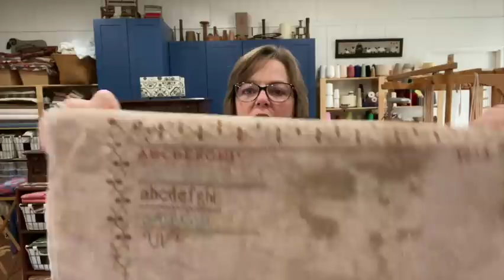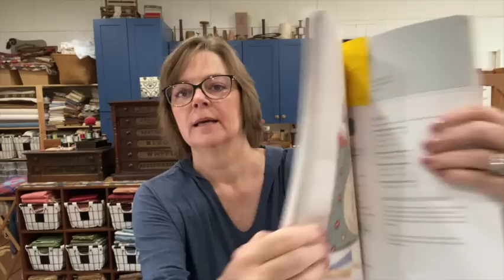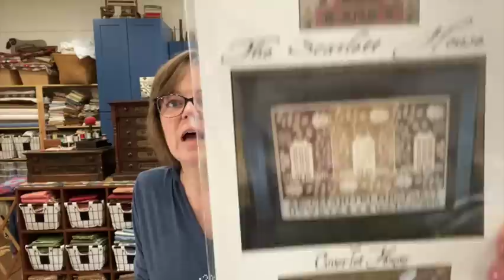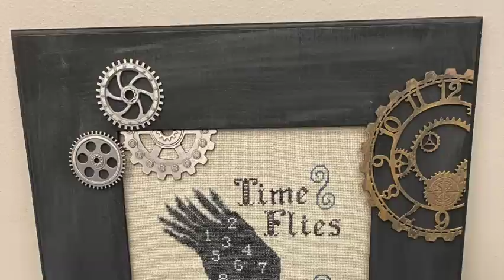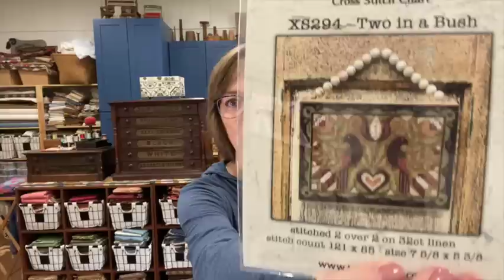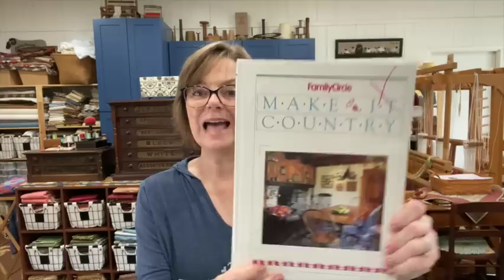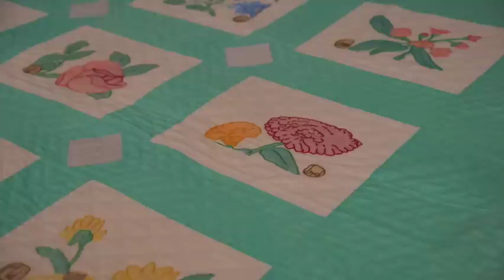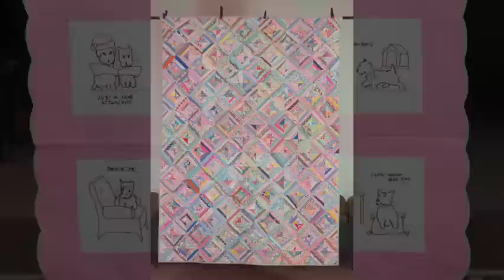Flosstube 19 - Cross Stitch, Thrift Haul, Antique Quilts & Spinning Yarn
There is so much in this video. WIP progress, Stitch-Con recap, some antique finds, a donation quilt, lots of photos of antique quilts and a little about my spinning for Tour de Fleece.

Special thanks to @thebrooke.sauter for the great quilt photos.

Some lovely faces that you will see in some of the photos:@antiqueneedleworkers